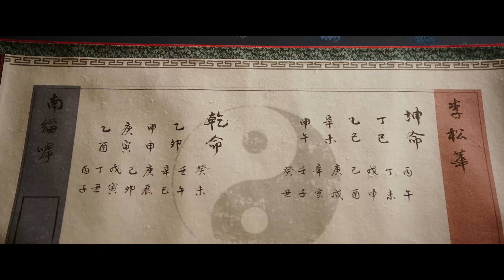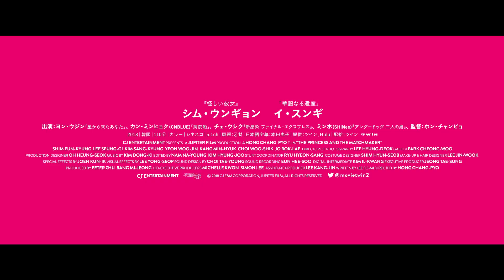『ときめきプリンセス婚活記』予告編